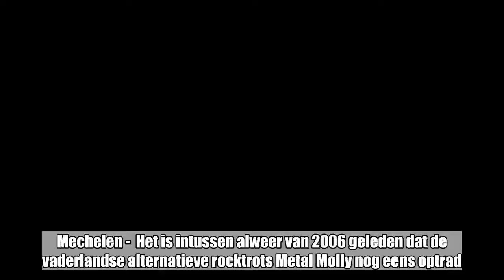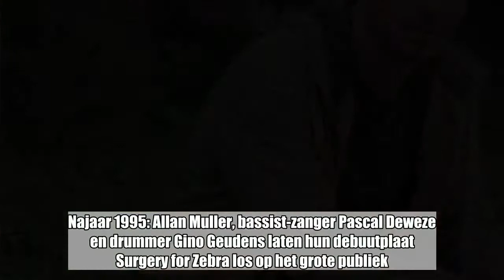Zanger-gitarist Allan Muller (ex-Metal Molly) laat nieuw werk horen tijdens fauteuilconcert bij café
Zanger-gitarist Allan Muller (ex-Metal Molly) laat nieuw werk horen tijdens fauteuilconcert bij café Equator:

Mechelen -  Het is intussen alweer van 2006 geleden dat de vaderlandse alternatieve rocktrots Metal Molly nog eens optrad. Al bijna even lang is het geleden dat zanger-gitarist Allan Muller een soloplaat uitbracht. Maar hij zat niet stil: de rocker werd politicoloog en verhuisde naar Mechelen. Daar laat hij zaterdag bij café Equator horen wat hij tegenwoordig zoal in zijn muzikale mars heeft.  Najaar 1995: Allan Muller, bassist-zanger Pascal Deweze en drummer Gino Geudens laten hun debuutplaat Surgery for Zebra los op het grote publiek. De hit Orange slaat in als een bom en Metal Molly is niet ...